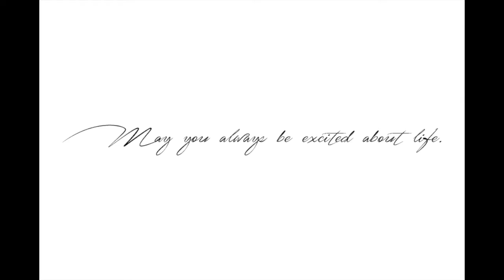Freshman Year at FAMU | ChelcDrew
Hey guys! Check out Nallah, Sharon, my video on our First Year Experience at FAMU! This was truly one for the books!

Instagram & Twitter: ChelcDrew, ChelcDrew_
Nallah's Instagram: EyeNallah, NallahB
Nallah's Twitter: Meet_Nallah
Sharon's Instagram: SharonJoyy
Sharon's Twitter: SharonJoyy